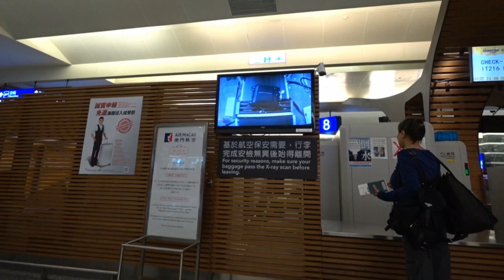義大利行桃園機場第一航廈9/19 Taoyuan Airport First Terminal (Taiwan)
託掛行李CHECK-IN